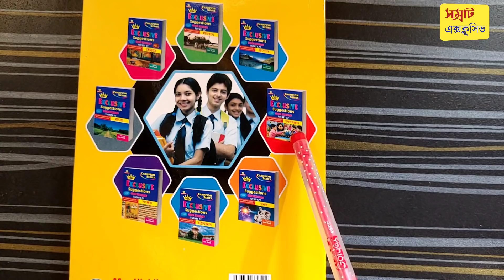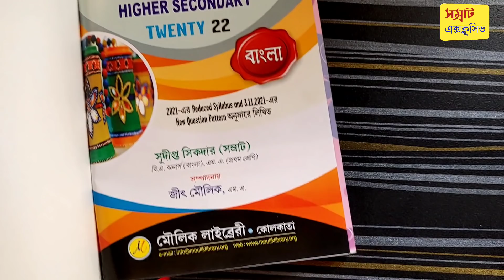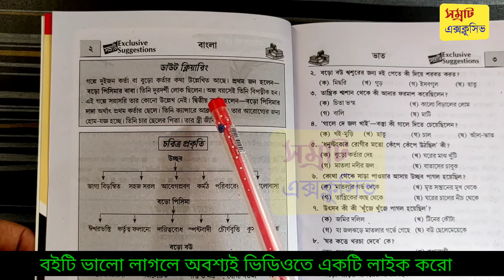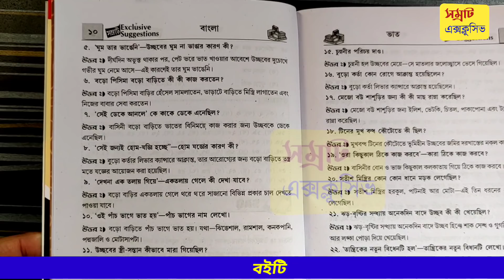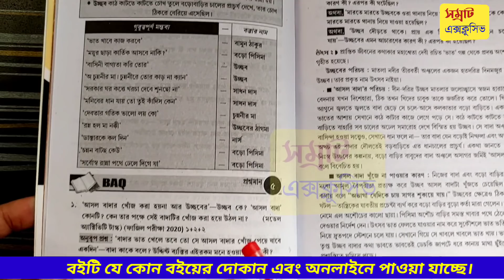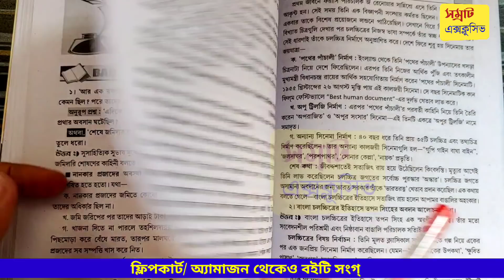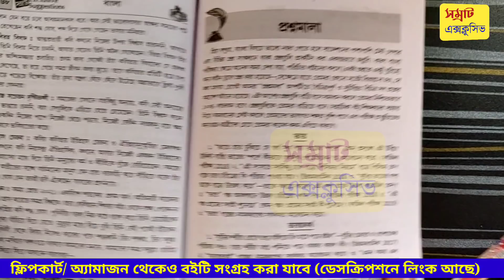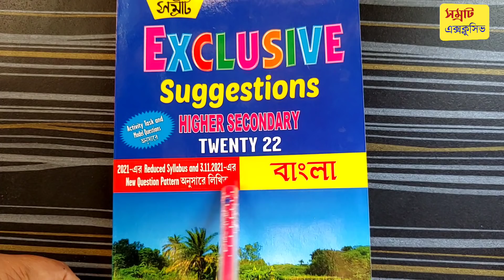HS 2022 Samrat exclusive suggestion book review 💥 উচ্চমাধ্যমিক সম্রাট এক্সক্লুসিভ সাজেশন বই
উচ্চমাধ্যমিক 2022 পরীক্ষার্থীদের জন্য মৌলিক লাইব্রেরী তরফ থেকে প্রকাশিত উচ্চমাধ্যমিক সম্রাট এক্সক্লুসিভ সাজেশন ২০২২ বাংলা বইটির সম্পূর্ণ রিভিউ // উচ্চ মাধ্যমিক পরীক্ষার্থীদের সেরা সাজেশন বই // moulik library Samrat exclusive suggestion 2022 // higher secondary 2022 mulak library Samrat exclusive Bengali suggestion //

✅ সম্রাট এক্সক্লুসিভ উচ্চমাধ্যমিক সাজেশন বই সংগ্রহ করার লিংক (বাংলা, ইংরেজি, ইতিহাস, ভূগোল, পলিটিকাল সায়েন্স, ফিলোসফির ,এডুকেশন ,সংস্কৃত - ৮ই বই একত্রে )

✅ ( বাংলা এবং ইংরেজি ) সম্রাট এক্সক্লুসিভ সাজেশন বই

✅ ফ্লিপকার্ট থেকে সাজেশন বই সংগ্রহ করার লিংক :

Hs best suggestion book 2022,HS 2022 best suggestion book Samrat exclusive,HS suggestion book pdf download 2022,Moulik library Samrat exclusive hs 2022 suggestion,2022 High secondary Samrat exclusive suggestion Hs Samrat exclusive suggestion book review 2022,উচ্চমাধ্যমিক 2022 সেরা সাজেশন বই ,samrat exclusive ।‌